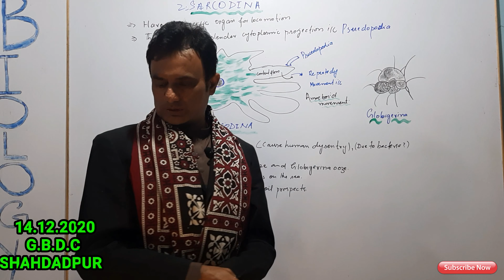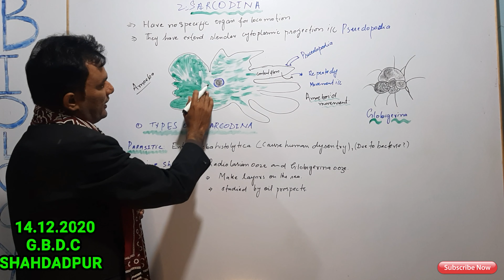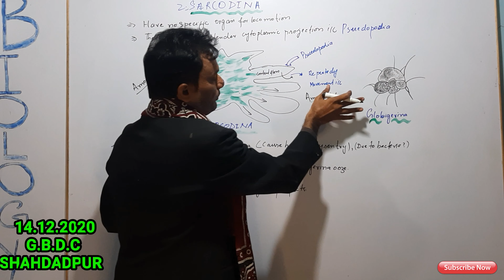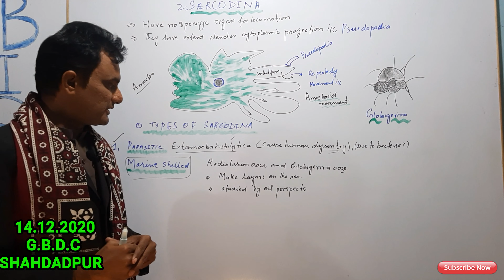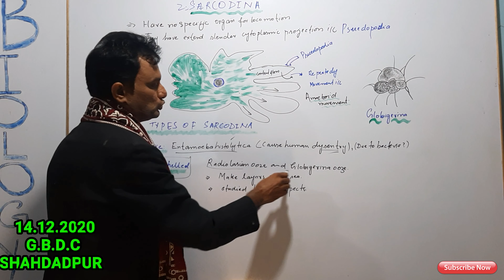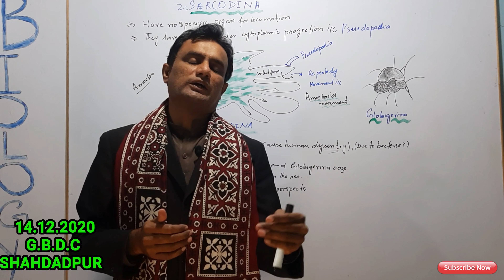Sarcodina, Amoeba, gilobigerina, Enamoeba histolytica, dysentery, radiolarian ooze, shelled, sindh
# The biology by dileep KUMAR KATARIA
# sarcodina , rhizopda,
# Sindh board education College
# dysentery disease
# Enamoeba histolytica,